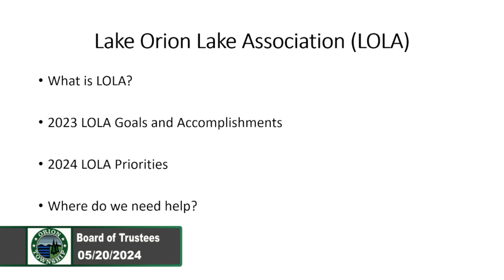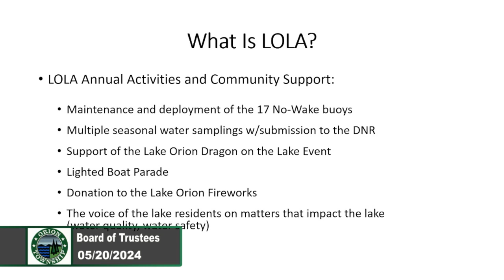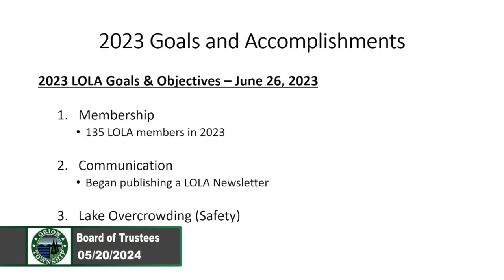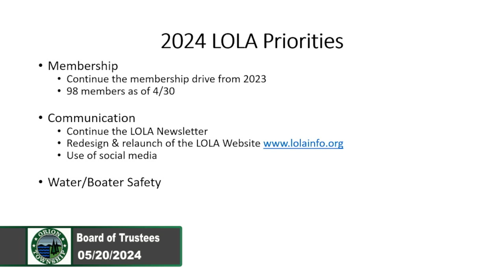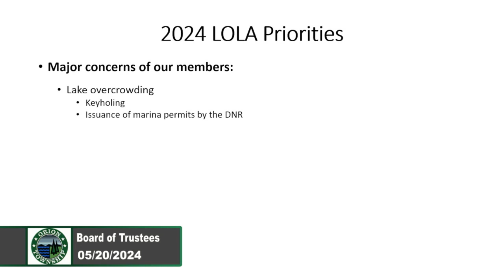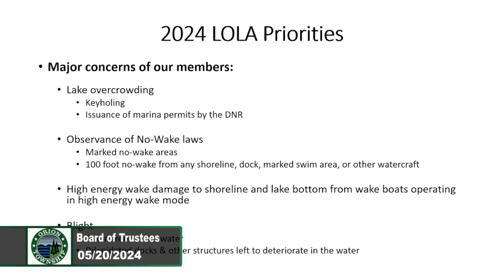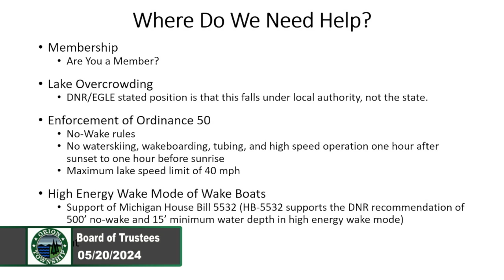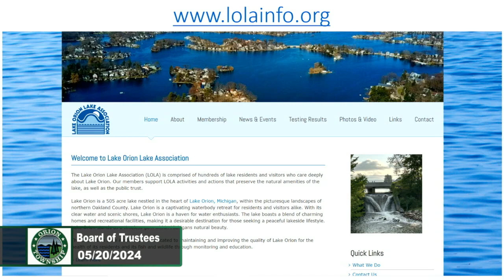LO Lake Association: Township Board Presentation 5 20 24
2024 LOLA presentation to the Orion Township Board of Directors.